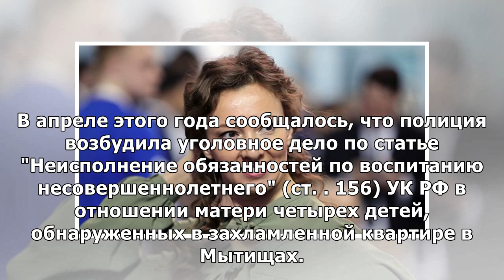Омбудсмен разберется в ситуации с содержанием детей в антисанитарных условиях в Петербурге